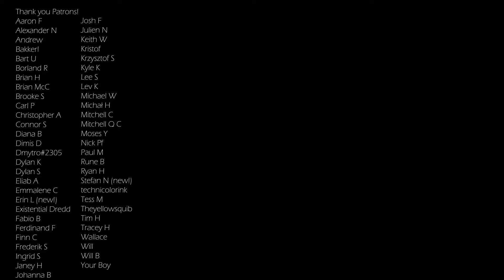John Williams - Hedwig's Theme From Harry Potter on Muted Piano